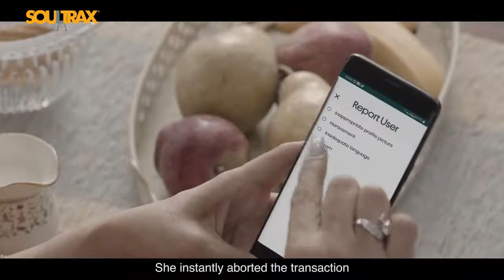OLX - Film 3 - Mohtarma